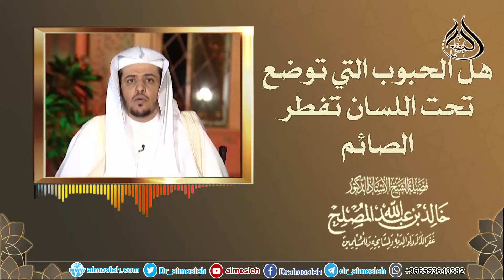هل الحبوب التي توضع تحت اللسان تفطر الصائم